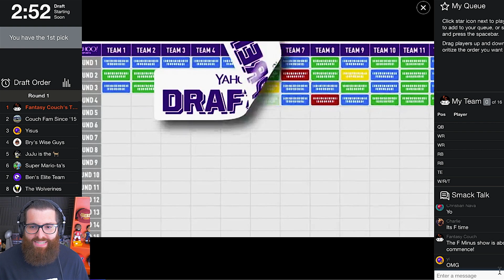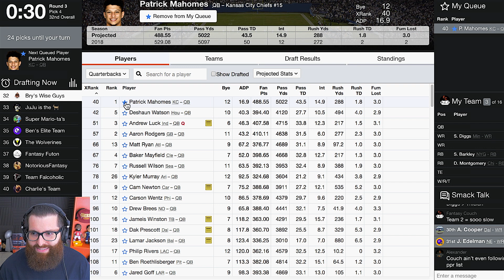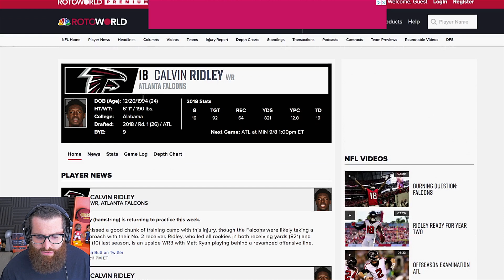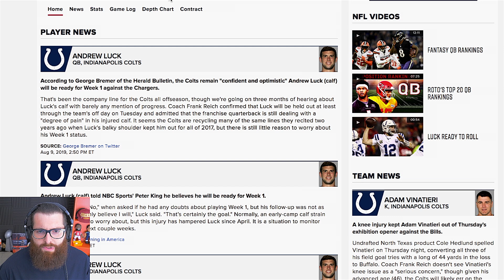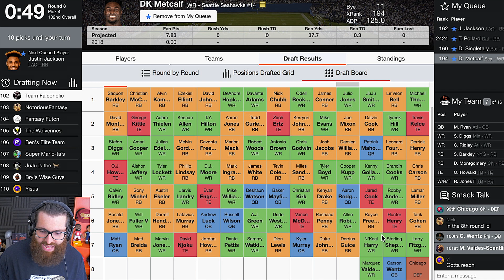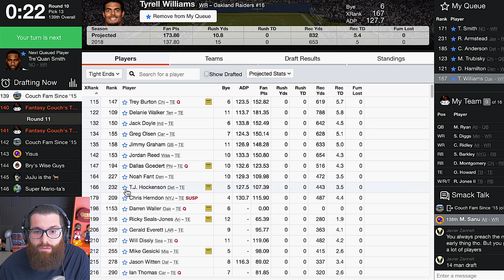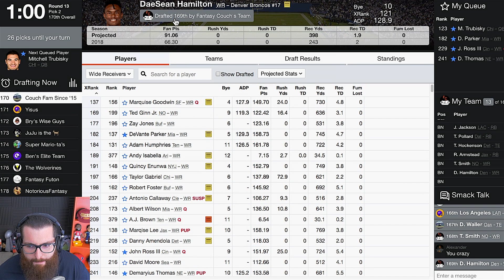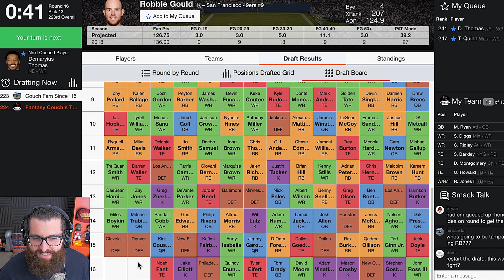Yahoo Fantasy Football Draft 2019 (with Team Grades)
Yahoo fantasy football draft 2019 with the Couch Fam! Every year I host two fan leagues, in which I compete in and am the commissioner. This is the first of the two leagues. We did a 14-team PPR Yahoo snake draft. I filmed the draft and provided team grades and reviews at the end of the video. Round by round draft results are provided below. I had the 1st overall pick yet again! Let's go! Let me know if you agree with my team grade. Who had the best team in this league?

Round-by-Round Draft Results:

1:07 ROUND 1
1. Saquon Barkley
2. Christian McCaffrey
3. Alvin Kamara
4. Ezekiel Elliott
5. David Johnson
6. DeAndre Hopkins
7. Davante Adams
8. Nick Chubb
9. Odell Beckham
10. James Conner
11. Julio Jones
12. JuJu Smith-Schuster
13. LeVeon Bell
14. Michael Thomas

2:29 ROUND 2
1. Travis Kelce
2. Tyreek Hill
3. Dalvin Cook
4. Joe Mixon
5. Mike Evans
6. Kerryon Johnson
7. Zach Ertz
8. Todd Gurley
9. Aaron Jones
10. TY Hilton
11. Keenan Allen
12. Adam Thielen
13. George Kittle
14. David Montgomery

6:27 ROUND 3
1. Stefon Diggs
2. Amari Cooper
3. Julian Edelman
4. Melvin Gordon
5. Devonta Freeman
6. Marlon Mack
7. Robert Woods
8. Antonio Brown
9. Chris Godwin
10. Josh Jacobs
11. Damien Williams
12. Patrick Mahomes
13. Leonard Fournette
14. Derrick Henry

11:59 ROUND 4
1. Chris Carson
2. Brandin Cooks
3. Kenny Golladay
4. Cooper Kupp
5. Tyler Boyd
6. Miles Sanders
7. Tevin Coleman
8. James White
9. Mark Ingram
10. DJ Moore
11. Phillip Lindsay
12. Tyler Lockett
13. Alshon Jeffery
14. OJ Howard

17:18 ROUND 5
1. Calvin Ridley
2. Sony Michel
3. Austin Ekeler
4. Jarvis Landry
5. Evan Engram
6. Mike Williams
7. Deshaun Watson
8. Baker Mayfield
9. Christian Kirk
10. Kenyan Drake
11. Aaron Rodgers
12. Jared Cook
13. Robby Anderson
14. Lamar Miller

21:01 ROUND 6
1. Tarik Cohen
2. Hunter Henry
3. Royce Freeman
4. Allen Robinson
5. Rashaad Penny
6. Vance McDonald
7. Dede Westbrook
8. AJ Green
9. Russell Wilson
10. Andrew Luck
11. Latavius Murray
12. Darrell Henderson
13. Will Fuller V
14. Ronald Jones

24:15 ROUND 7
1. Matt Ryan
2. Matt Breida
3. Marvin Jones
4. David Njoku
5. Jordan Howard
6. Dante Pettis
7. Sammy Watkins
8. Dion Lewis
9. Kyler Murray
10. Duke Johnson
11. Derrius Guice
12. NKeal Harry
13. Sterling Shepard
14. Larry Fitzgerald

31:47 ROUND 8
1. CHI D
2. Carson Wentz
3. Marquez Valdes-Scantling
4. Corey Davis
5. Geronimo Allison
6. Curtis Samuel
7. Courtland Sutton
8. Eric Ebron
9. Austin Hooper
10. Jaylen Samuels
11. DeSean Jackson
12. Darwin Thompson
13. Carlos Hyde
14. Justin Jackson

34:45 ROUND 9
1. Tony Pollard
2. Kalen Ballage
3. Josh Gordon
4. Peyton Barber
5. James Washington
6. Devin Funchess
7. Keke Coutee
8. Kyle Rudolph
9. Donte Moncrief
10. Mark Andrews
11. Golden Tate
12. Devin Singletary
13. Damien Harris
14. Drew Brees

: ROUND 10
1. DK Metcalf
2. Justice Hill
3. Emmanuel Sanders
4. LeSean McCoy
5. Jameis Winston
6. Alexander Mattison
7. JAX D
8. Anthony Miller
9. Nyheim Hines
10. Jamison Crowder
11. Jared Goff
12. Mohamed Sanu
13. Tyrell Williams
14. TJ Hockenson

38:55 ROUND 11
1. Ryquell Armstead
2. Mike Davis
3. Delanie Walker
4. Ito Smith
5. Deebo Samuel
6. John Brown
7. Chris Thompson
8. CJ Anderson
9. Chase Edmonds
10. Jamaal Williams
11. Trey Burton
12. Mecole Hardman
13. Cam Newton
14. Michael Gallup

45:14 ROUND 12
1. Kareem Hunt
2. Malcolm Brown
3. Chris Herndon
4. Adrian Peterson
5. Kenny Stills
6. Brian Hill
7. Justin Tucker
8. Jalen Richard
9. Marquise Brown
10. Giovani Bernard
11. Parris Campbell
12. LAR D
13. Darren Waller
14. TreQuan Smith

46:22 ROUND 13
1. DaeSean Hamilton
2. Zay Jones
3. Greg Zuerlein
4. DeVante Parker
5. Jordan Reed
6. BAL D
7. MIN D
8. Nick Foles
9. Albert Wilson
10. Benny Snell
11. Greg Olsen
12. Ben Roethlisberger
13. LAC D
14. Harrison Butker

50:58 ROUND 14
1. Dak Prescott
2. Nelson Agholor
3. Jerick McKinnon
4. HOU D
5. Josh Allen
6. Lamar Jackson
7. Adam Humphries
8. Wil Lutz
9. Alfred Morris
10. Philip Rivers
11. Gus Edwards
12. Randall Cobb
13. Mitch Trubisky
14. Miles Boykin

53:55 ROUND 15
1. CLE D
2. DEN D
3. Kirk Cousins
4. NE D
5. Kaimi Fairbairn
6. Andy Isabella
7. Jimmy Garoppolo
8. DOnta Foreman
9. Dallas Goedert
10. DAL D
11. Rex Burkhead
12. Qadree Ollison
13. Ted Ginn
14. Jack Doyle

56:32 ROUND 16
1. John Ross
2. Stephen Gostkowski
3. NO D
4. Mason Crosby
5. Adam Vinatieri
6. David Moore
7. Tom Brady
8. Tyler Eifert
9. Quincy Enunwa
10. PHI D
11. Jake Elliott
12. Noah Fant
13. Andre Ellington
14. Robbie Gould

57:08 Team Grades!